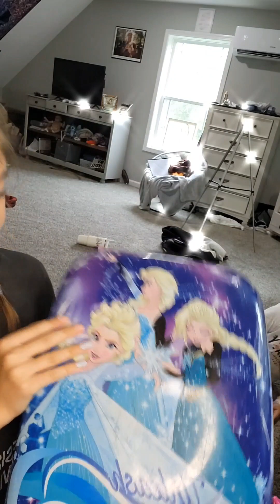getting ready for vacation